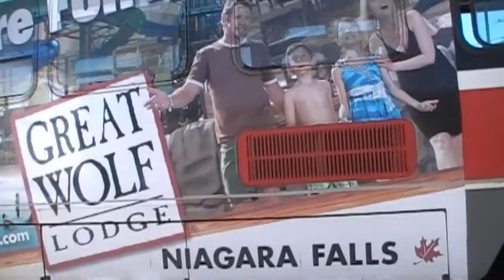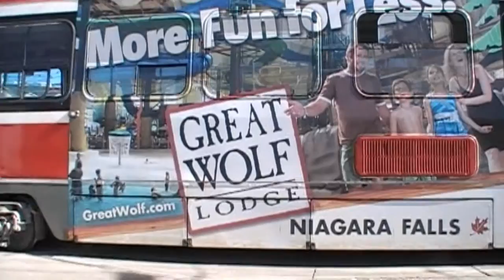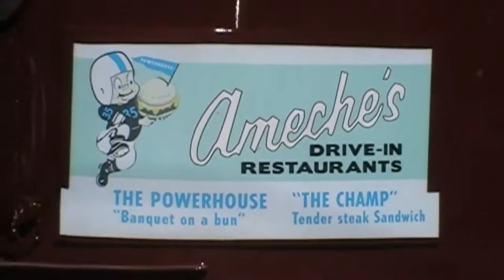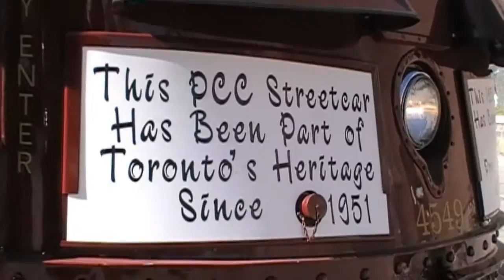Toronto Transit Commission (Russell Carhouse/TTC 4549), 10-23-2015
Got to tour the TTC Hillcrest Complex just off Bathurst St. in Toronto, Ontario, Canada. This was part of "Private" Photo Session with TTC Vintage Trolleys. Guide tour was with TTC Supervisor: Terry